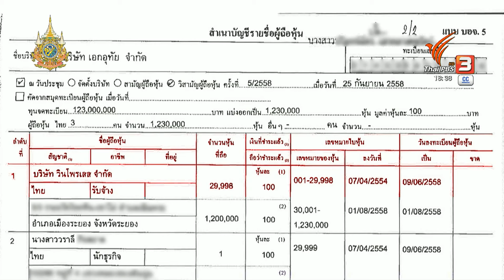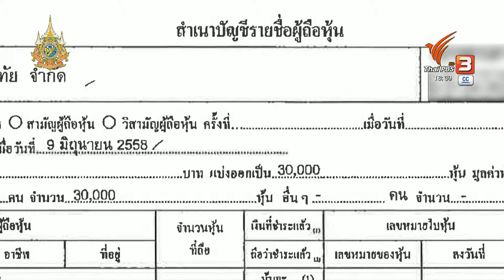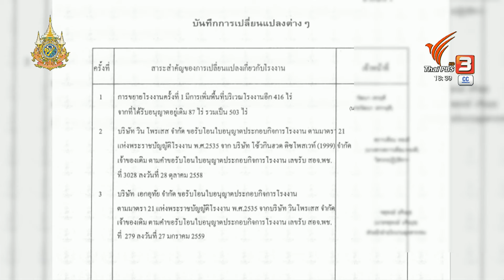เปิดข้อสังเกต ความสัมพันธ์กลุ่มทุน บ.เอกอุทัย - บ.วิน โพรเสส | The EXIT | 23 มิ.ย. 67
ความคืบหน้าคดีลักลอบทิ้งกากอุตสาหกรรม ที่เชื่อมโยงกับนายโอภาส บุญจันทร์ กรรมการบริษัทวิน โพรเสส จำกัด และบริษัท เอกอุทัย จำกัด ตอนนี้พบว่ากรมโรงงานอุตสาหกรรมแจ้งดำเนินคดีทั้ง 2 ส่วนไปแล้ว รวมกันทั้งหมด 35 คดี

และจากหลักฐานที่ปรากฏผ่านการเข้าตรวจค้นตลอดหลายเดือนที่ผ่านมา ยังถูกตั้งข้อสังเกตว่าการเปลี่ยนมือของกรรมการบริษัท เข้าข่ายดำเนินการร่วมกันหรือไม่